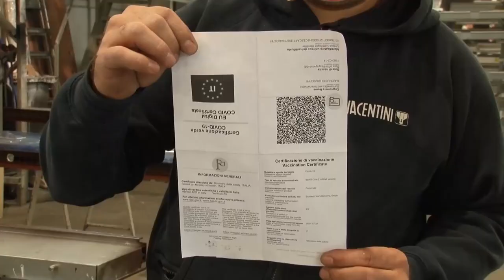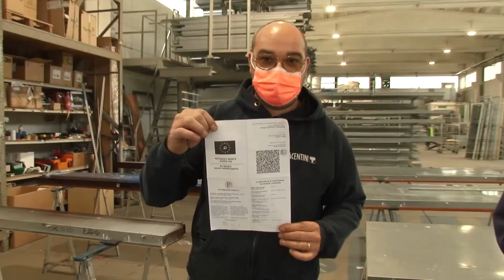Covid. Dal 6 dicembre via al Super Green pass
E' arrivato l'ok da parte di Cts e Cdm sul decreto che introdurrà il super green pass, una stretta sui non vaccinati. Le novità nel servizio